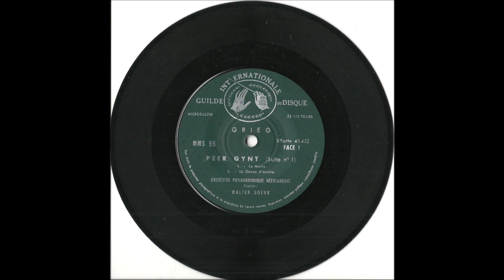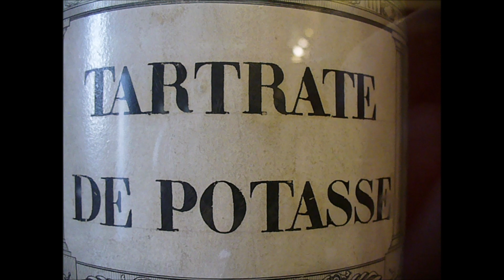GRIEG PEER GYNT suite n°1 Walter Goehr